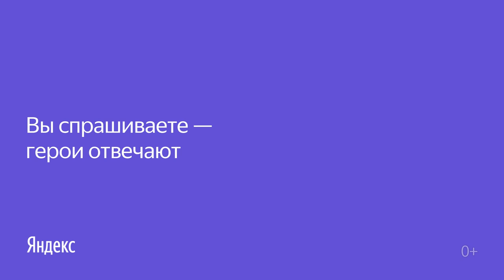Привет, это Я — группа «Каста»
«Ребенок слушает рэп, что делать», «почему рэперы делают татуировки на лице», «как понять, какой Ростов на Дону», «что слушать, когда бросила девушка», «почему Каста распалась».

На все эти популярные поисковые запросы отвечает группа «Каста» — новые герои рубрики «Привет, это Я».